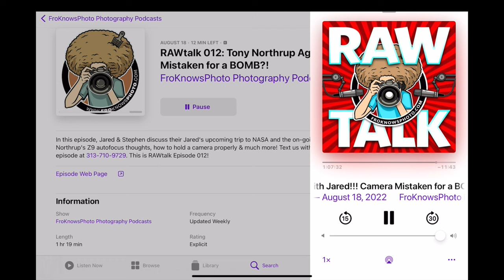FRO KNOWS PHOTO said "I dont shoot like a professional photographer" | My Response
In this video, I respond to @froknowsphotocomments about how I hold and use my camera.

Sam Hurd - Instagram - iamthesam